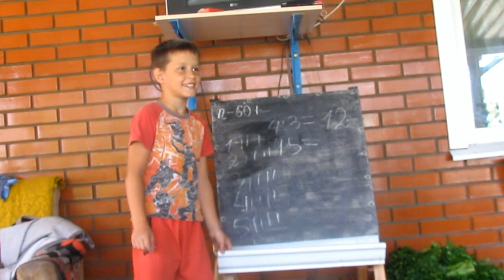✔АФОНЬКА ДОМА ПОМОГАЕТ ✔ 13 сентября 2017♥